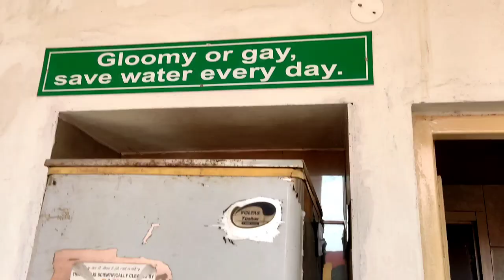SD COLLEGE TOUR | sector 32 chandigarh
[DELHI TRIP WITH BOIS]

🔸Hi guys, My name is Divyanshu and i do vlogging because I love making videos/memories and also MONEY AND FAME OP BOLTE💸